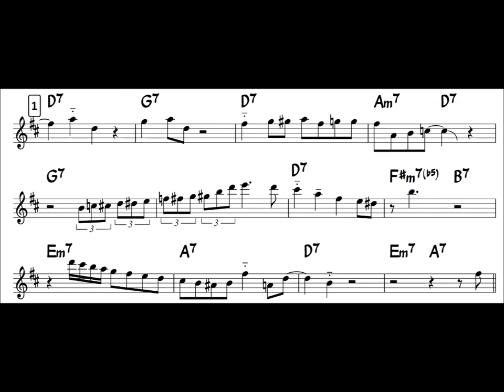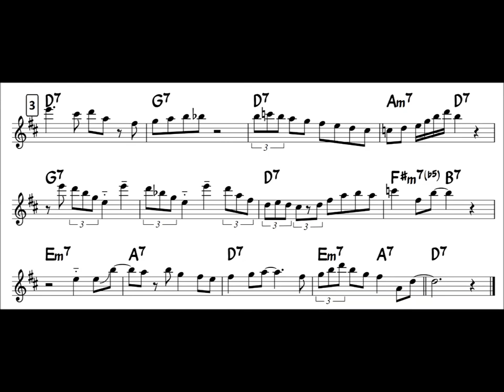Au Privave - Sax Solo Transcription - as played by Sonny Stitt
Au Privave (F Blues) Transcription - as played by Sonny Stitt
Play back x0.5

Stitt Plays Bird  (1963)

You can get Karaoke (Play along) mp3 file here!